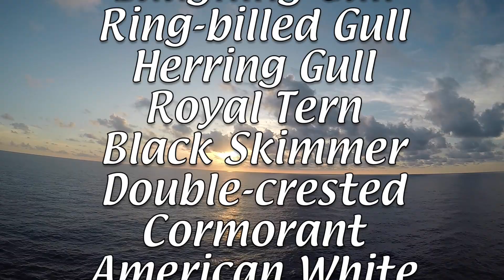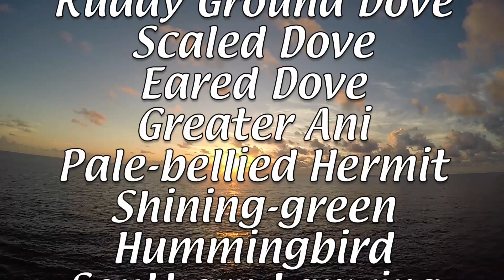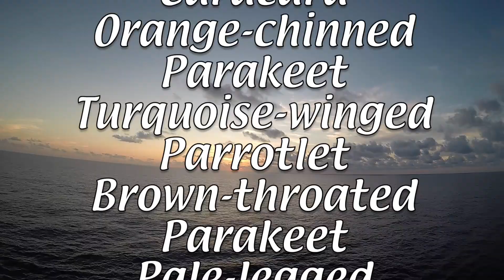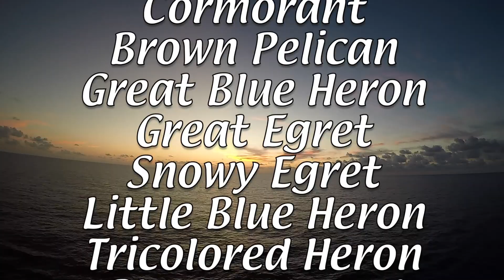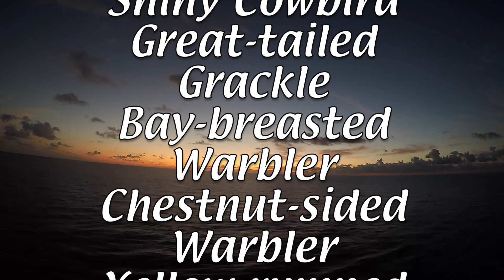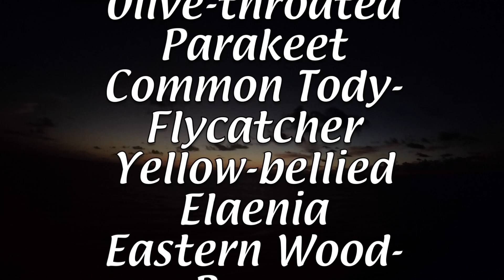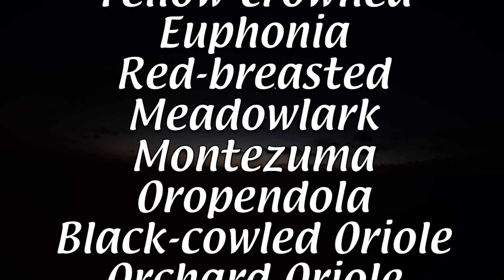Carefree Birding Sea Days March 2023